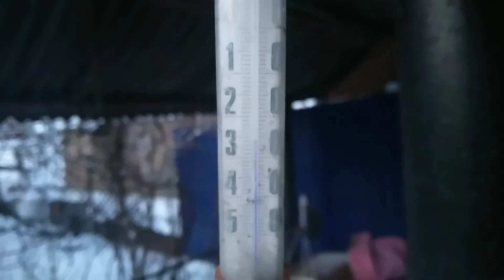погода на 20.01.21